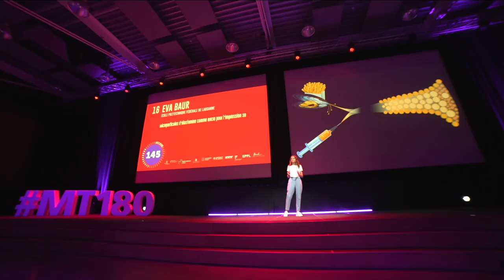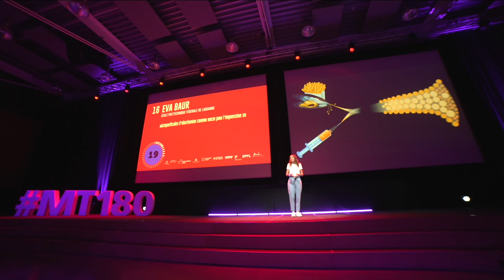MT180 - FINALE SUISSE 2023 - EVA BAUR